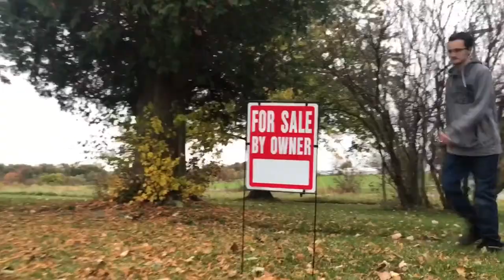The Pretzel Man (Teaser Trailer)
You guys aren’t ready for this one.